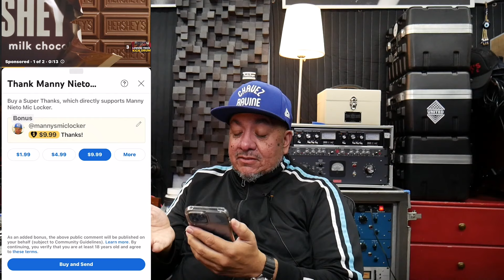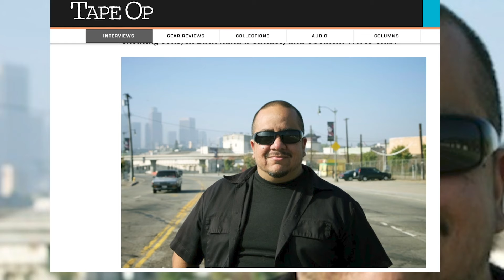HOW MUCH YOUTUBE PAYED ME FOR 1 month $ MONETIZED 2024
Please take with a grain of salt and hope you enjoyed as maybe found out some cool mystery facts on finally being monetized and actual results / expectations $.

The “Thanks” Icon under title now Allows you to support direct your fav Brothers and Sisters.
Cheers.

You can always find me IG
Manny’s Mic Locker

The Music I make …
The Chavez Ravine

Original GravityWave Microphone Company

Video directed and produced by Suplex Audio / Manny’s Mic Locker

Intro music Mic Locker Theme
The Chavez Ravine
“Audio Trafficking”